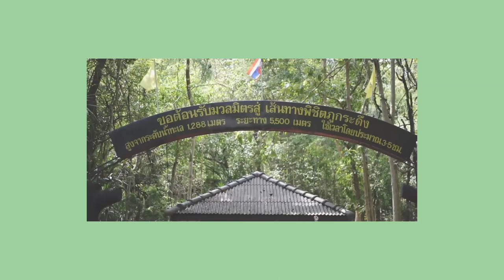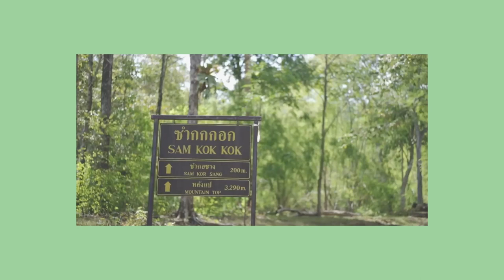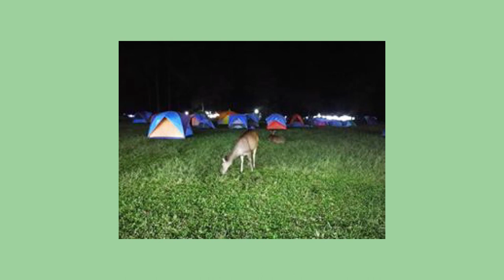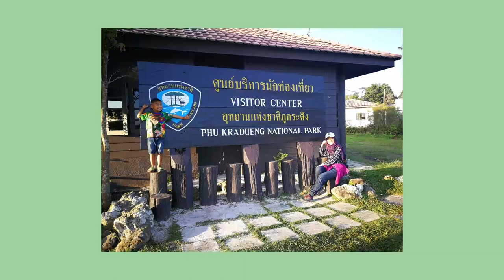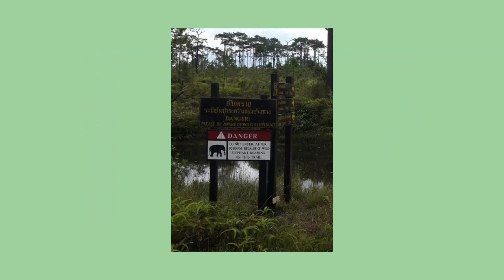MuallafPodcast | ไปเที่ยวกันไหม EP.1 | ภูกระดึง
-พบกับเรื่องราวการเดินทางท่องเที่ยวแบบผู้ศรัทธา กับน้องไหม(ฮาซินะฮฺ) ใน EP.นี้ น้องไหมจะพาไปเที่ยวภูกระดึง จะมันส์ จะโหด แต่ไหนไปฟังกัน
-Podcast ไปเที่ยวกันไหม เป็น Podcast ที่มีภาพประกอบ จะได้เห็นภาพจริงๆ ไม่อิงจิตนาการ